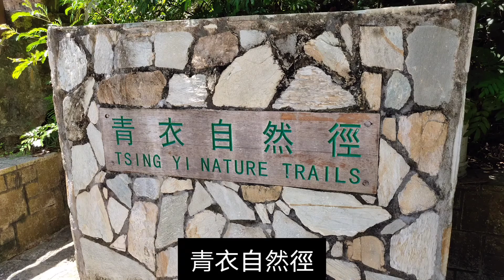青衣自然徑tsing yi hiking view